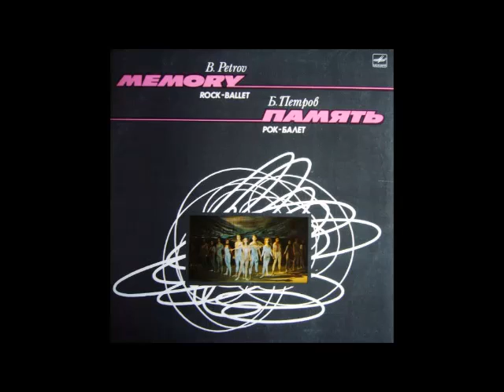Boris Petrov - Memory (FULL ALBUM, soviet electronic / modern, Russia, USSR, 1984)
Artist: Boris Petrov (Russian: Борис Петров)
Album: Memory (Russian: Память)
Year: 1988 (Recorded in 1984)
Genre:  experimental, avant-garde, modern classical, electronic music, space age, ambient
Label: Мелодия ‎– C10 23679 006

Personnel:
Conductor – Alexander Korneyev (tracks: A8, B2-B4)
Flute – Albert Hoffmann (tracks: B4)
EMS Synthi 100, Engineer – Yuri Bogdanov
Written-By, Synthesizer – Boris Petrov

Tracklist:
A1 Introduction
A2 The Earth's Rotation (1)
A3 Outcasts
A4 The Earth's Rotation (2)
A5 Harmony
A6 The Earth's Rotation (3)
A7 First Meeting
A8 Adagio (1)

B1 Apocalypse
B2 Oath
B3 Protest Dance
B4 Adagio (2)